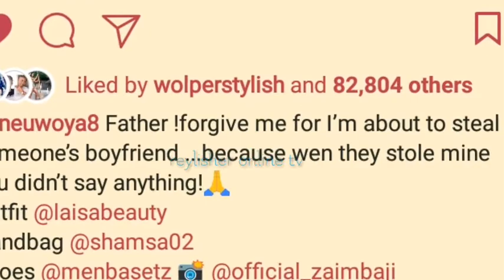UWOYA AZUA TAHARUKI BAADA YA KUTANGAZA KUCHUKUWA MABWANA WA WATU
Uwoya kuchukuwa mabwana wa watu